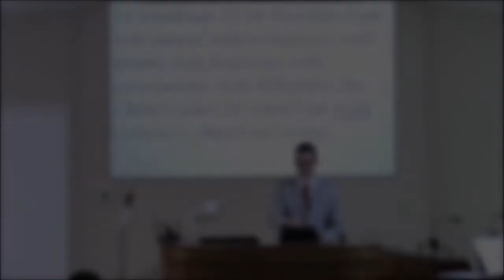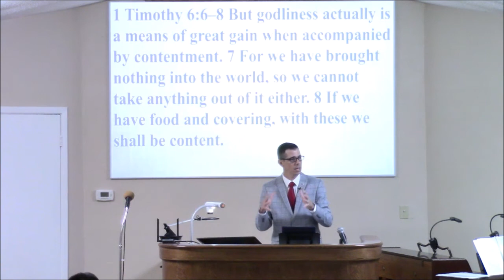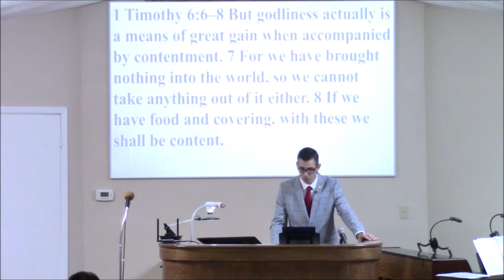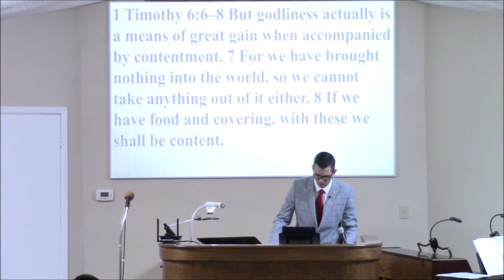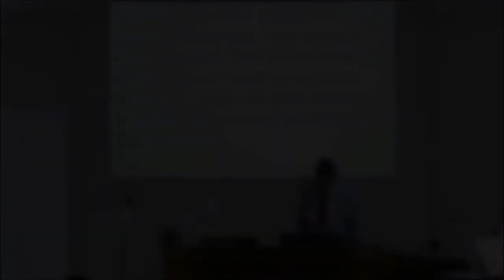9/26/2021 - Session 2 - The Benefits of Suffering #3 - 2nd Corinthians 6:4-12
9/26/2021 - Session 2 - The Benefits of Suffering #3 - 2nd Corinthians 6:4-12 - Grace Bible Church Baytown, Texas - Pastor Scott Griffin